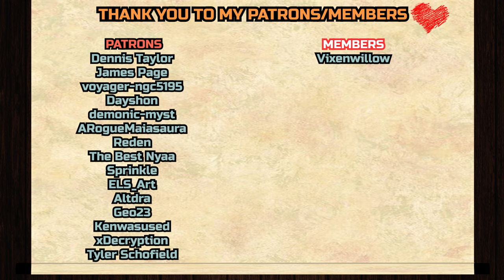Where's Rayla?! | The Dragon Prince 4x1 REACTION & ANALYZATION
Dennis Taylor,
Jason S,
James Page,
voyager-ngc5195
, Dayshon,
demonic-myst,
ARogueMaiasaura,
Murphy451,
Reden, ELS_Art, Altdra, Geo23, Kenwasused, xDecryption, Tyler Schofield

__*\YouTube Members/*__

Vixenwillow